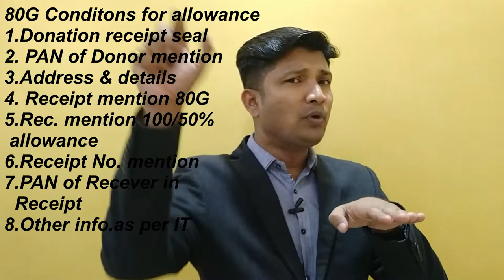Income Tax अतिरिक्त Saving 80 G Deduction - कब और कैसे -Important Condition- CA.Deepankar Samaddar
In this Video Ca Deepankar Samaddar tell About : Income Tax अतिरिक्त छूट SEC 80G कब और कैसे मिलेगा जानिए। By CA Deepankar Samaddar